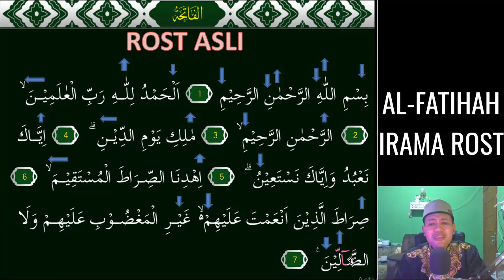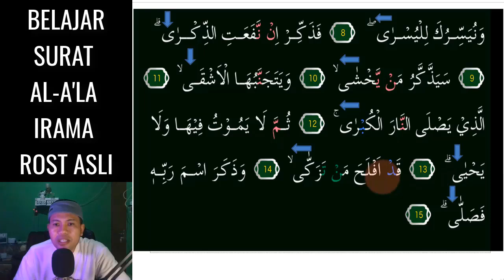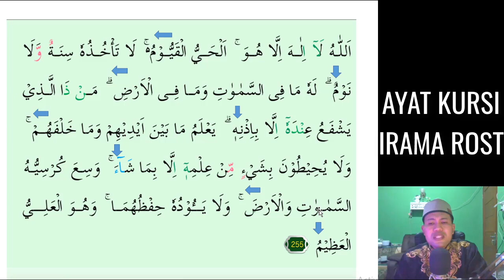FULL 1 JAM PENGANTAR TIDUR AL FATIHAH AL A'LA AYAT KURSI IRAMA ROST